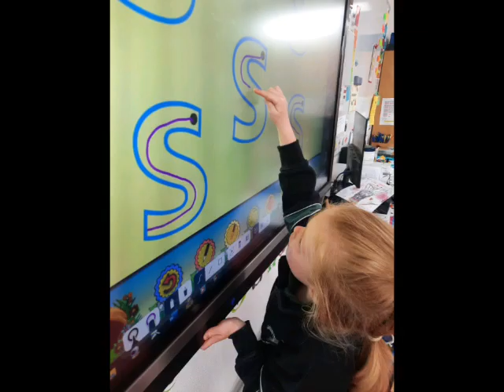TREASA Naíonáin Bheaga 10 2023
Saol an Naíonáin bheag sa Ghaelscoil i 2022.